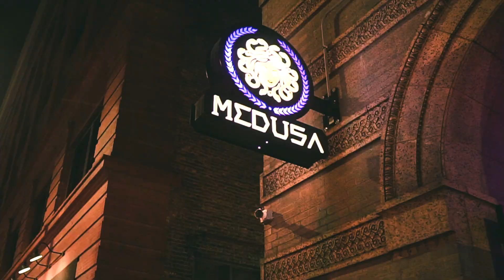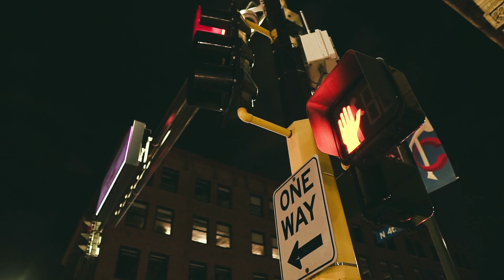Chief100 - "Act Up" (City Boys Remix) | Shot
New music from Chief100